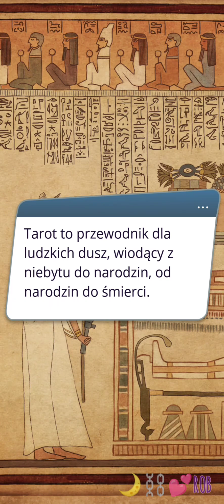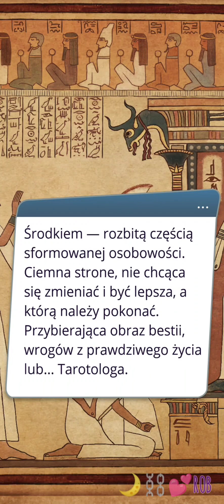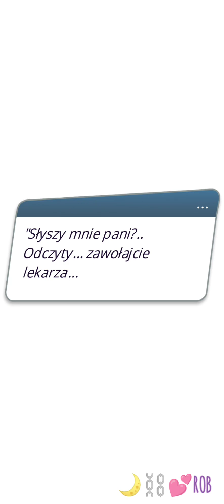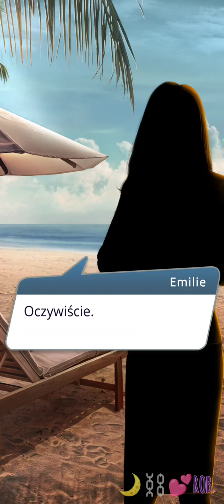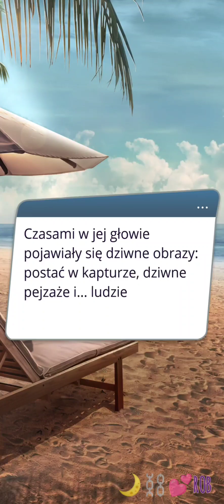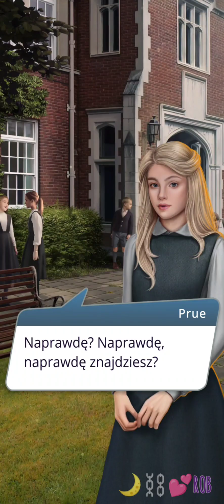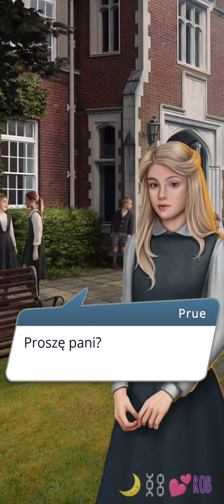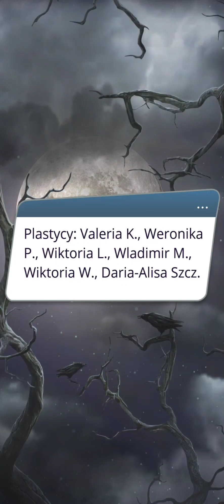ARKANUM - Klub Romantyki (sez 3 odc 10)🌙⛓️❤️Rob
Ścieżka romansu:❤️Rob
Droga:
🌙Wysoka Kapłanka
⛓️Odkupienie
🎴Wielka Arkana

Całe odcinki z Mary znajdziecie na kanale  @kirishi_yt